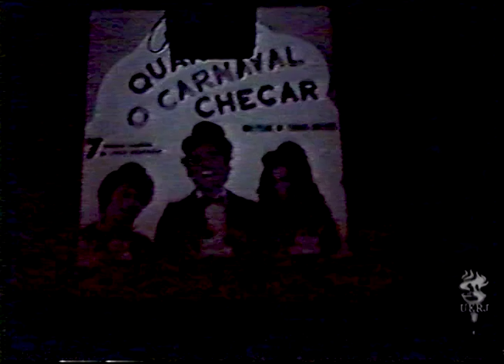Memória Uerj: Show em Homenagem a Nara Leão - Uma Senhora Opinião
Show em homenagem a cantora Nara Leão, realizado no Teatro Odylo Costa Filho da Uerj, com a presença de Roberto Menescal, Cris Delanno e músicos do movimento da Bossa Nova.
Direção de Solange Kafuri.

Ano: [2002]
Vídeo Bruto